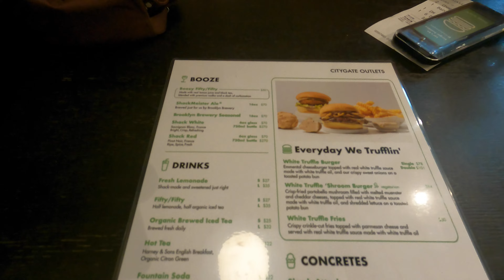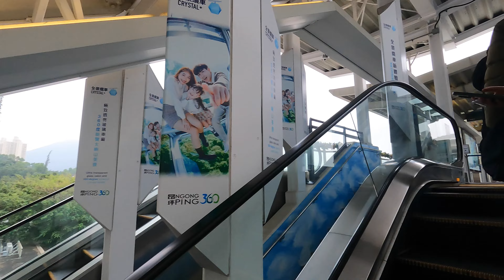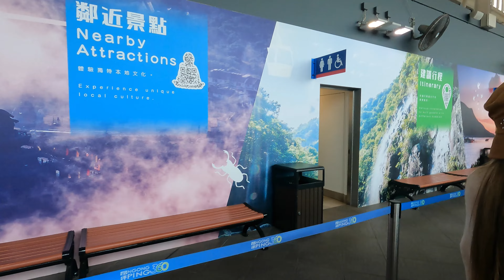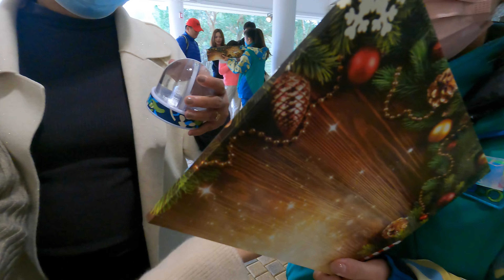Hong Kong Travel Vlog 1 | Ngong Ping 360 | Jill Gutierrez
Hello everyone! I'm back with another travel vlog. I'm back here in Hong Kong with my niece and sister. Join us as we explore Victoria Harbour and travel to Ngong Ping Village using the Ngong Ping 360 Cable Car.

You can buy your ticket on the spot, or you can also buy it via third-party websites such as Klook.